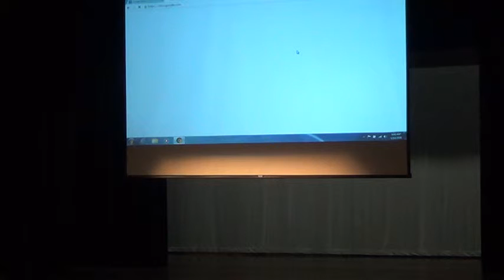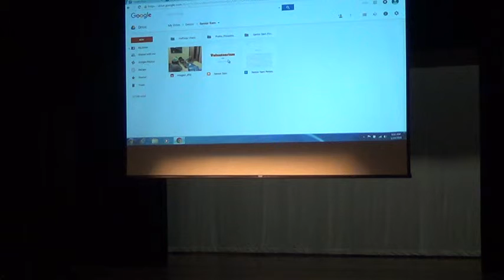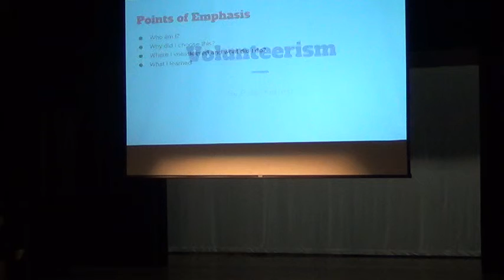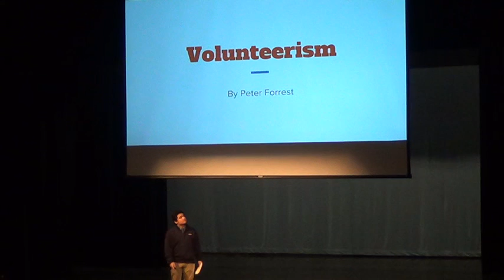BHS Senior Seminar Fall 2015 Dalton A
Mini School